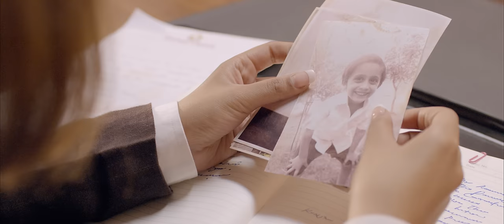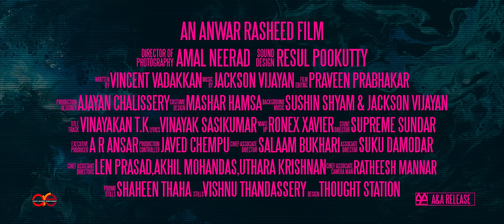Trance | Vaathil Chaari Video Song | Fahadh Faasil, Nazriya Nazim | Jackson Vijayan | Anwar Rasheed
Presenting VaathilChaari video song from TRANCE, a Malayalam movie starring Fahadh Faasil, Nazriya Nazim, Gautham Vasudev Menon, Soubin Shahir, Vinayakan, Chemban Vinod Jose, Dileesh Pothan, Sreenath Bhasi among others. Directed by Anwar Rasheed, Cinematography by Amal Neerad, Sound Design by Resul Pookutty, Written by Vincent Vadakkan, Music by Jackson Vijayan, Background Score by Sushin Shyam and Jackson Vijayan, Edited by Praveen Prabhakar, Lyrics by Vinayak Sasikumar, Produced by Anwar Rasheed under the banner of Anwar Rasheed Entertainment. Muzik247 is the music label.

Song: Vaathil Chaari
Singers : Shakthisree Gopalan, Jackson Vijayan, Tony John
Lyrics : Vinayak Sasikumar
Violin : Kalyan, Jayachandar
Viola : Murali, Mohanrao
Cello : Srinivas, John Gayen
Dilruba & Additional String Arrangements : Arun Suradhaa
Recorded at : Saptha Studio (Kochi), S S Studio (Trivandrum), 20dB Studio (Chennai), Voice & Vision Studios (Chennai)
Recorded by : Lijesh
Mixed and Mastered by : Abin Paul
Label : Muzik247

Vaathil Chaari
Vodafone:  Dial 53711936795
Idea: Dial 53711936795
BSNL: SMS BT 11936795 to 56700
Airtel: Activate Hello Tune on Wynk App

Ee Mulmunayil
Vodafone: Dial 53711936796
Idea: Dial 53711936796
BSNL: SMS BT 11936796 to 56700

Ee Unmaadham
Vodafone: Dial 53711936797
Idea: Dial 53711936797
BSNL: SMS BT 11936797 to 56700

Njaan Kaanaathe
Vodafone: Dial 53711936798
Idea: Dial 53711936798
BSNL: SMS BT 11936798 to 56700